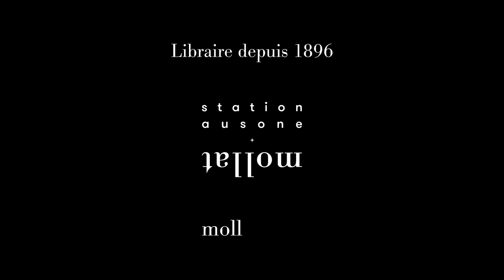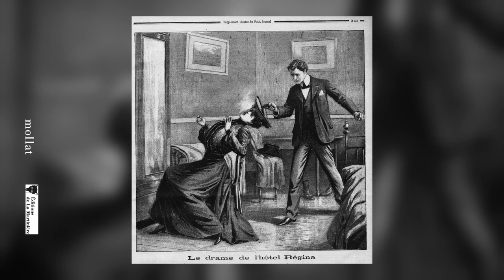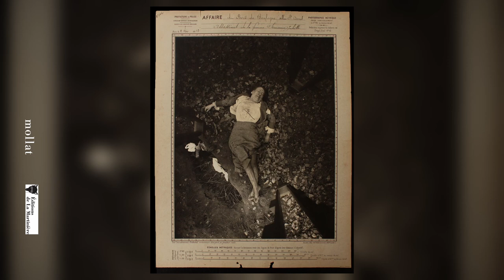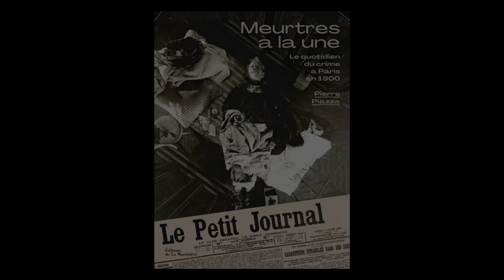Pierre Piazza - Meurtres à la une : le quotidien du crime à Paris en 1900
Pierre Piazza vous présente son ouvrage "Meurtres à la une : le quotidien du crime à Paris en 1900" aux éditions La Martinière.